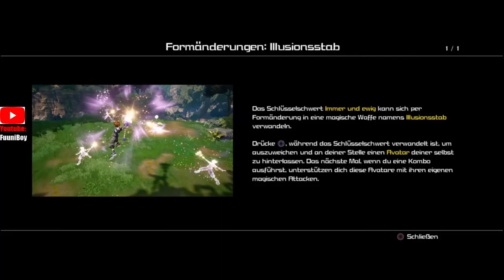Kingdom Hearts III -- Rapunzel Endkampf -- !Folge 10 !